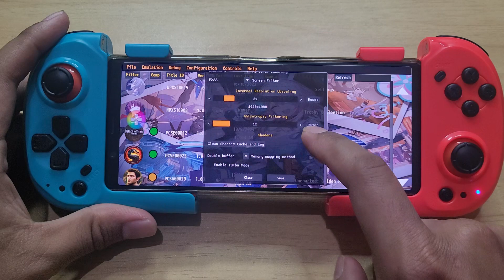Mortal Kombat Vita3k Android V8 Xperia 5 Snapdragon 855 PLAYABLE 60FPS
Vita3K Android V8 New Update Game Test
Mortal Kombat 2011 Game Test Vita3K V8
Playable Stable 60FPS On Gameplay, 30fps on Menu

GPU Setting:
-Vulkan
-Mesa Turnip Skyline Fixes
-Renderer Accuracy: Standard
-2X Resolution
-Double Buffer
Ps Vita Emulator Android Vita3K V Game Test

Vita3K Android V8 Changelog:
-Implement motion sensor: If you have a connected controller which has motion sensors, these will be used. Otherwise your device motion sensors will be used
-Add renderer accuracy option
-Add an option to create a shortcut for each game. The shortcut will be added to your home screen and use the game name and icons.
-Make sure clang does not optimize function calls it thinks are useless (fixes fmv flickering)
-Improve memory trapping (fixes freezes when using double buffer)
-Memory mapping can now be configured for each game (and can be modified before starting a game without rebooting)
-Rewrite the texture cache architecture, should fix games becoming slower over time
-Update to NDK 26
-Update SDL to 2.28.3 (improve controller support)
Multiple performance improvements (using faster data structures and less mutex locking)

Device :Xperia 5 (Original Rom)
CPU : Snapdragon 855
GPU : Adreno 640
OS : Android 11
RAM : 6/64Gb